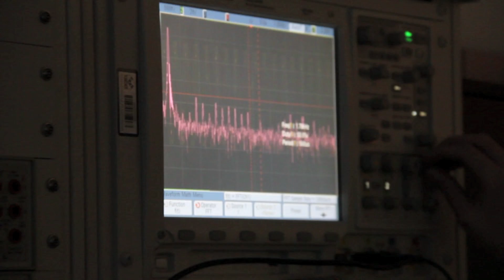Penn Sargam - Sargavengers Promo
Come to the Penn Sargam show this Saturday - 3/22/2014!

See the Sargavengers showcase their true superhero powers as they battle the evil forces that are trying to take away music! With drama, suspense, and some great songs, it's a show you don't want to miss!